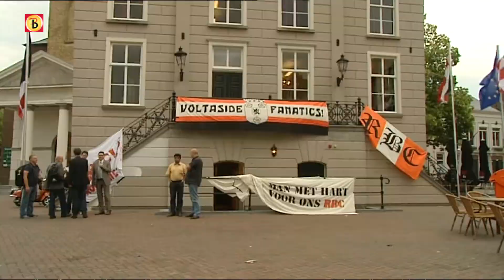Advocaat RBC Roosendaal: "1 miljoen euro is niet genoeg"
Advocaat Hans van Oijen van RBC Roosendaal zegt dat 1 miljoen euro niet voldoende is om een faillissement af te wenden.